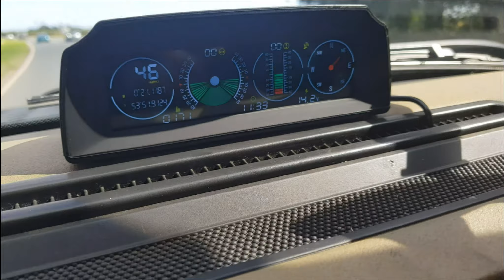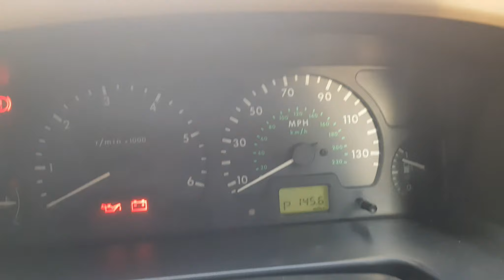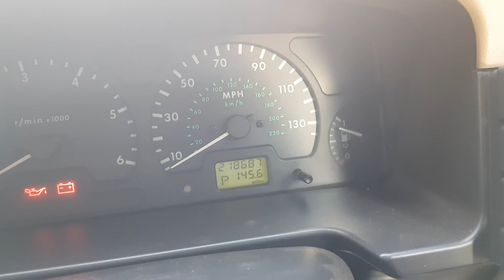A Trip To The Coast in The Discovery 2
The Disco - 2 gets a well deserved trip out after a long break being parked up
All went well, no leaks or breakdowns.
Barradeen - first girl talking to me
Barradeen - I dreamed of you last night
FSM Team - Escape lazy afternoon
Tubebackr - Mile High